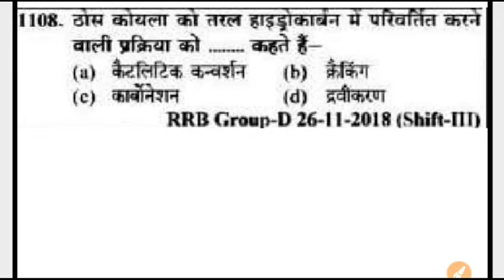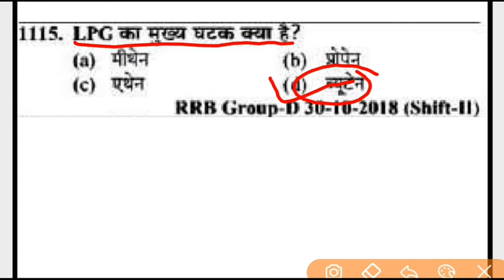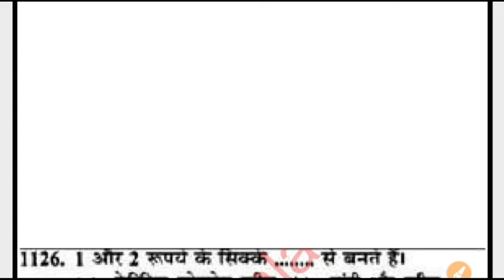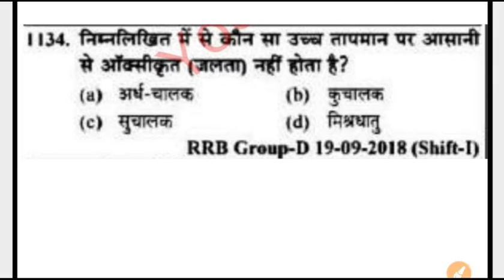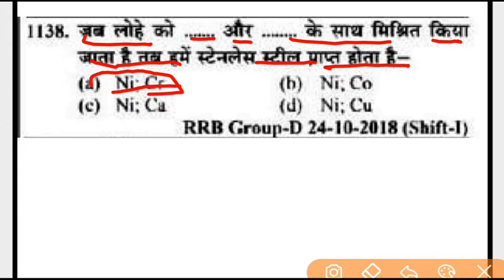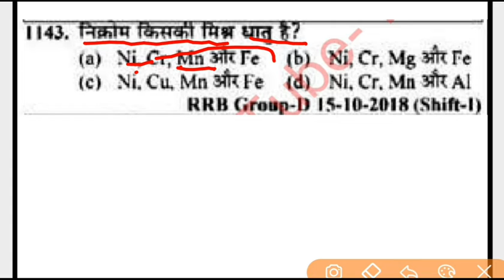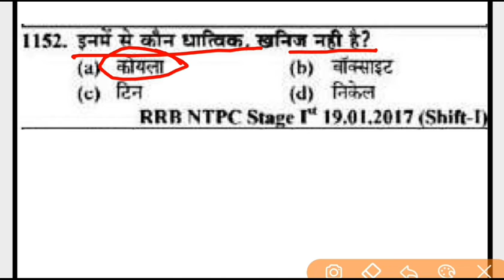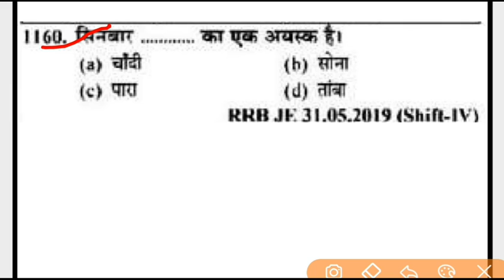Railway NTPC/Group-D Youth Competition | Chemistry 1500+ MCQ | NTPC Chemistry Previous Year Question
Topic Cover :-

NTPC CBT 2 question paper
Railway exam questions
Railway group D exam mcq questions 2021
General Science question and answer
Gs youth book solution
NCERT CHEMISTRY QUESTION